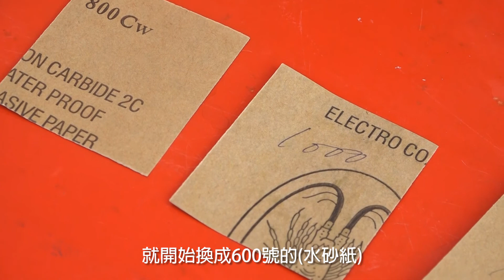【信義】桐林社區發展協會